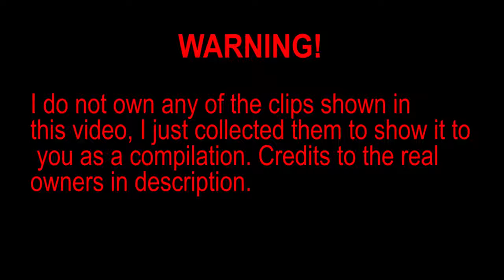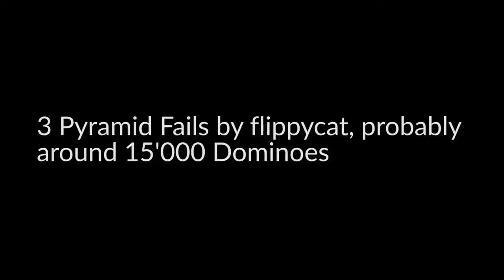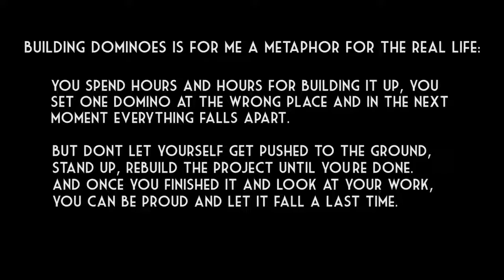DEPRESSING DOMINO BUILDING FAIL COMPILATION